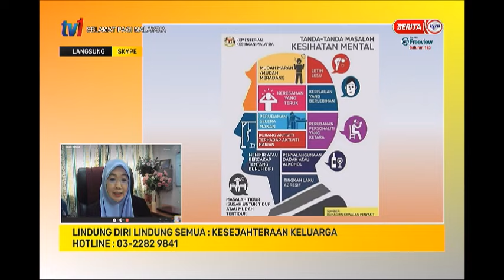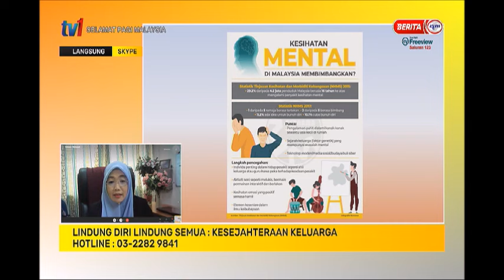3 OGOS 2021–SPM-KESEJAHTERAAN KELUARGA